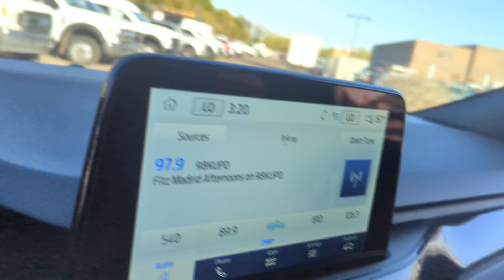2025 Ford Escape ST-Line Peoria AZ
New 2025 Ford Escape ST-Line available at Peoria Ford located in 9130 W. Bell Rd, Peoria, AZ, 85382.

Please mention the stock SUA00145 when you contact the dealership for this vehicle.